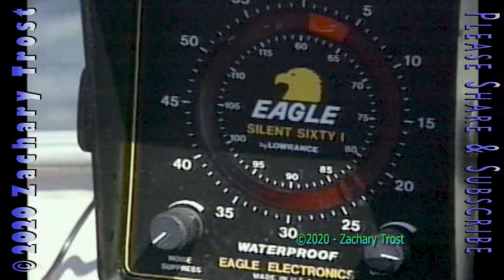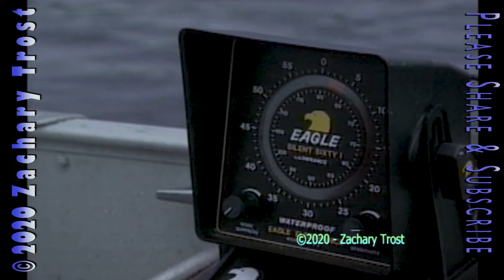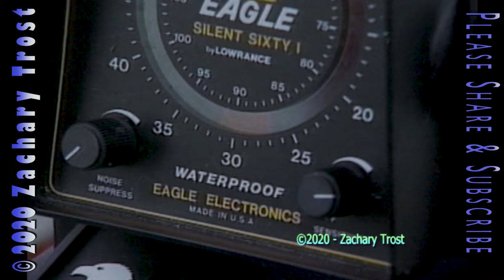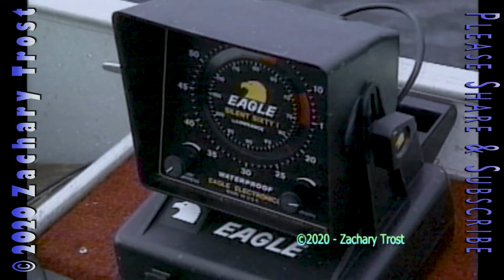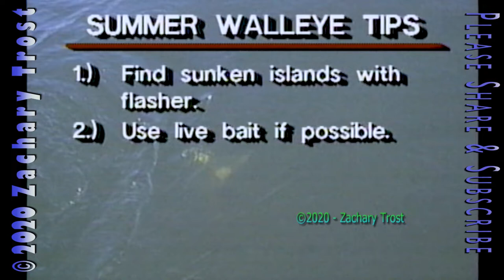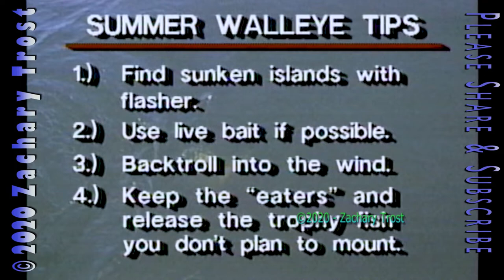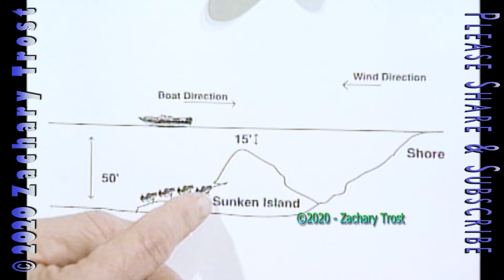Summer Walleye Tactics - Recipes: Cheesy Sloppy Joes & Stuffed Venison Loaf 1992-01-16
Summer Walleye Tactics with Professional Angler Mark Martin who shares some little known tips for getting those summer Walleye in the boat- Two Incredible Recipes with Venison for Cheesy Sloppy Joes & Stuffed Venison Loaf, Trophy Tales and more. 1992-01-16 MOD